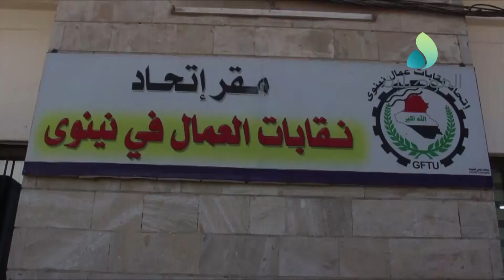خلية الازمة تزور اتحاد نقابات العمال في نينوى للوقوف على مشاكلهم والتأكيد على دور العمال في الاعمار